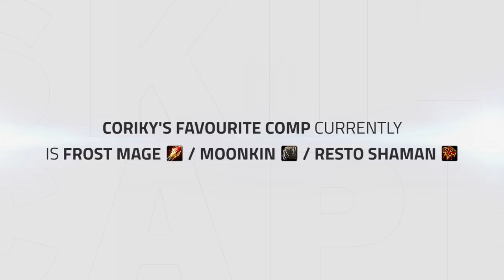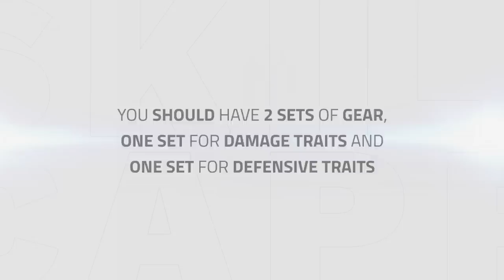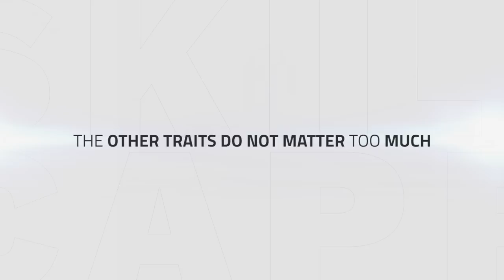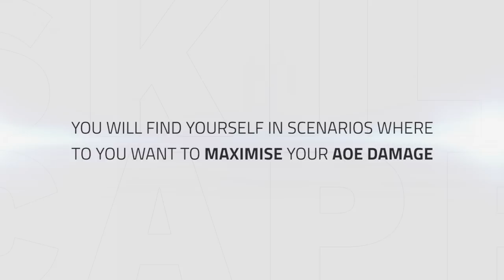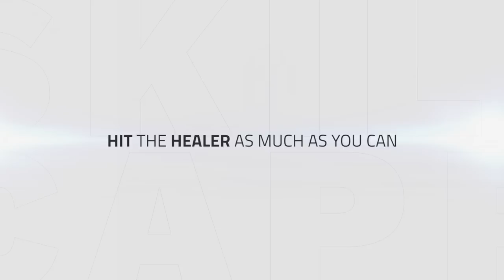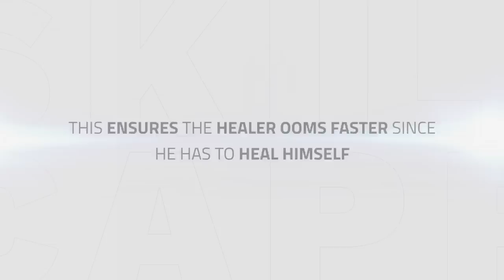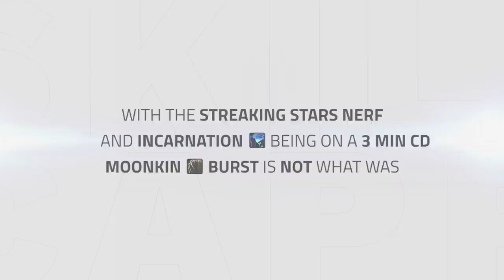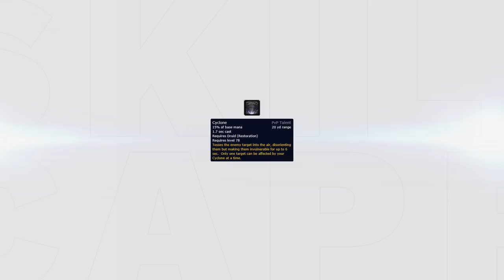Balance Druid BfA 3v3 Arena Guide - Best Comps, PvP Talents, Azerite Traits and Playstyle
Video Description:
Hey everyone and welcome to one of our arena guides for Balance Druids in Battle for Azeroth.

In this guide we go over:

- Comps
- Talents
- Azerite Traits
- Playstyle